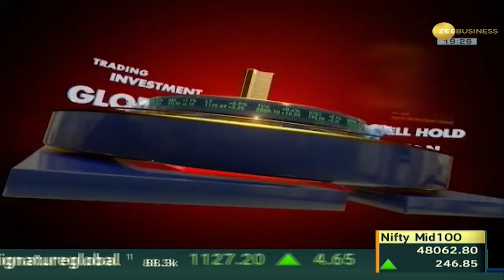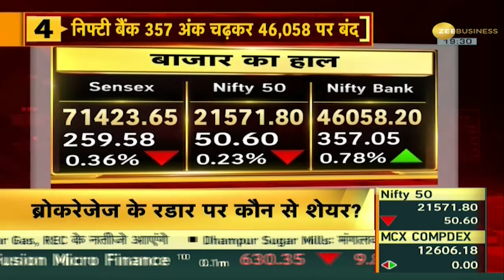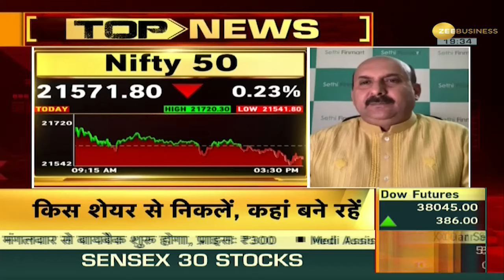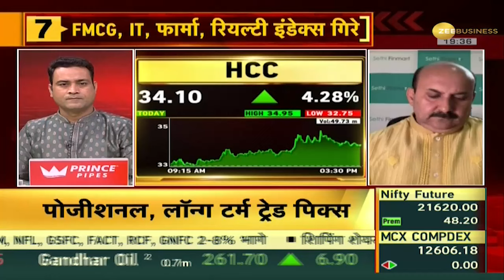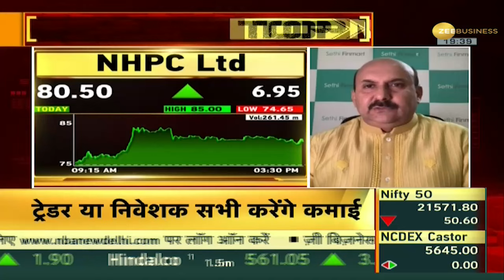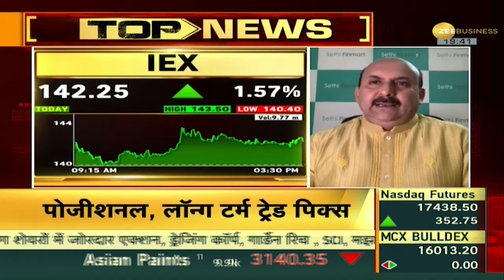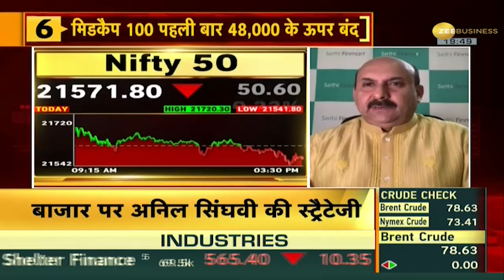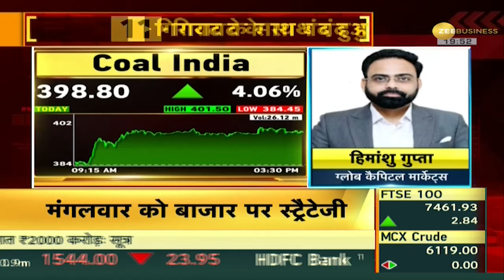Bazaar Agle Hafte: शनिवार को रहा हफ्ते का आखिरी ट्रेडिंग सेशन, सेंसेक्स 259, निफ्टी 50 अंक गिरे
Share Market: इस हफ्ते शेयर बाजार का कारोबार पूरे 6 दिन तक चला. शनिवार को सेंसेक्स 71,423 और निफ्टी 21,571 पर फिसल गया. जबकि शुरुआती कारोबार में सेंसेक्स ने 72,026 और निफ्टी ने 21,720 के उच्चतम स्तर तक पहुंचा था.

Share Market: This week the stock market trading continued for 6 full days. On Saturday, Sensex slipped to 71,423 and Nifty to 21,571. Whereas in early trading, Sensex had reached the highest level of 72,026 and Nifty had reached the highest level of 21,720.